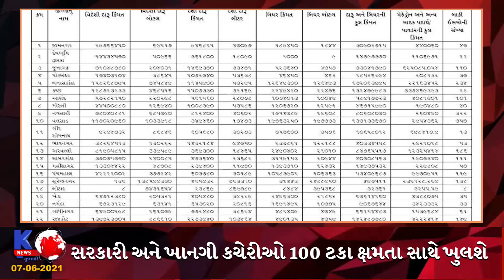Gujrat government's minister have partnership in wine factory?---sujaldave